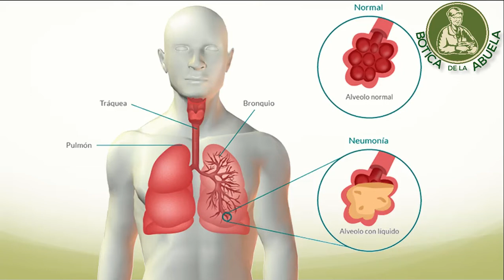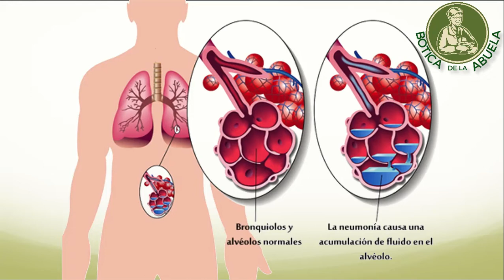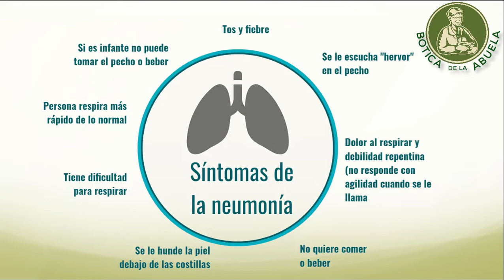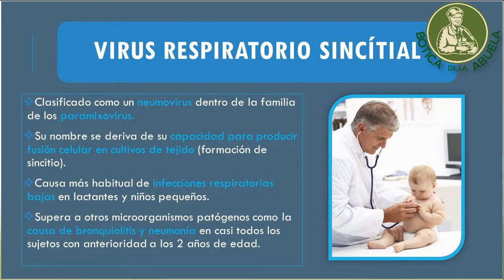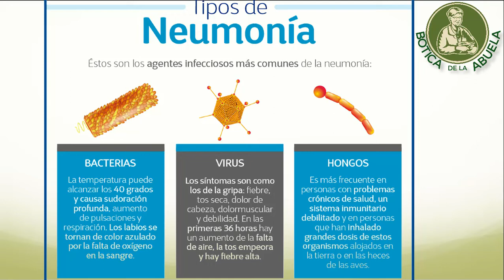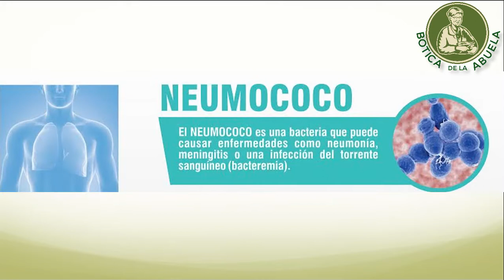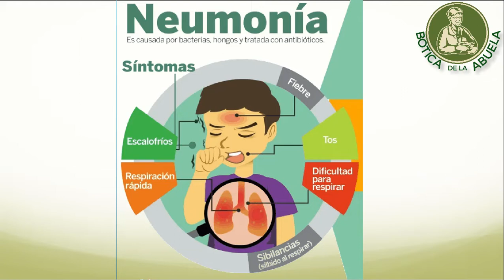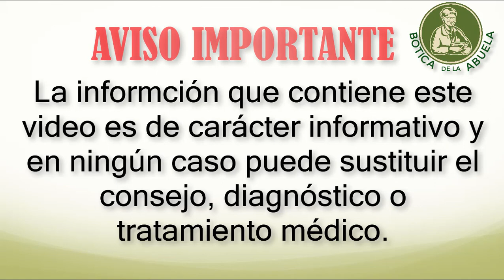Calmando los síntomas de la neumonía infantil naturalmente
Aquí hay algunos remedios caseros para aliviar los síntomas de la neumonía y promover una recuperación saludable en los niños. Puede usar estos remedios para complementar el plan de tratamiento del médico.

1. Aire húmedo ligeramente cálido
2. leche materna
3. Descanso adecuado